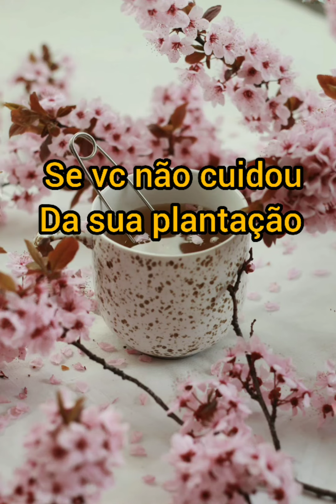Tempo.... Em qual tempo você está???? Reflita 🤔🤔🤔🌱🌾.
Existe o tempo certo pra tudo na vida. Não queira pular etapas. Não tem como você colher bons frutos se você não fizer todo o processo. Primeiro você tem que plantar, regar e depois colher. Se vc não fizer o plantio não tem como você fazer a colheita. Agora se você plantar, cuidar você colherá bons frutos. Simples assim